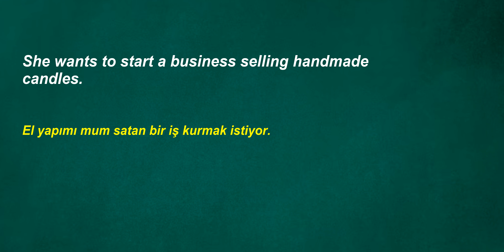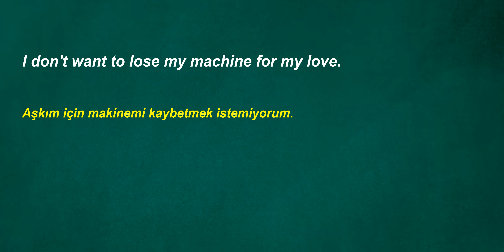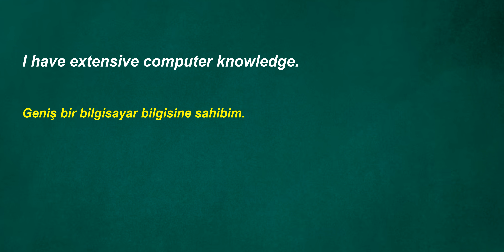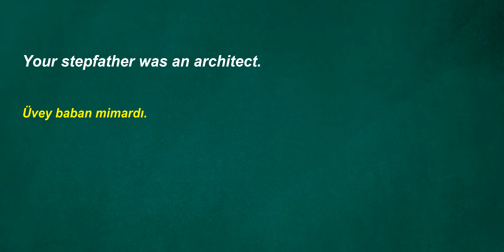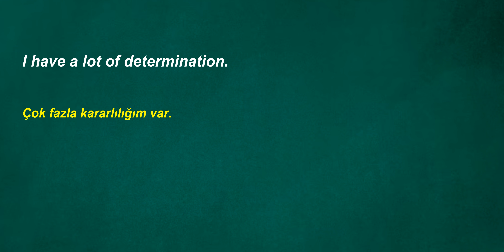İngilizce Türkçe Çeviri | 2 ay içinde kelime öğrenme problemininizi çözmek için ingilizce cümleler